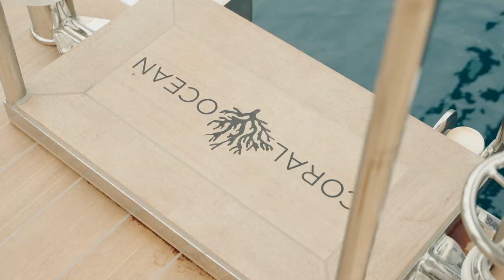Komodo - Coral Ocean Super Yacht - Launch Video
Komodo's production team created the hero launch video and accompanying content for Coral Ocean's new launch to market.

Komodo is a global social agency specialising in content & influencer marketing. At Komodo, we offer a service unrivalled in industry. We never do normal. Why? Easy. Because we aren’t in the business to simply recreate. Instead, we innovate. By definition, we’re a global social agency, specialising in content and influencer marketing; but that sounds a little corporate, doesn’t it?

What that actually means is that we understand how to connect people. Content is communication and it’s what we do best. We combine market intelligence and expertise to deliver award winning client services across every corner of the globe.